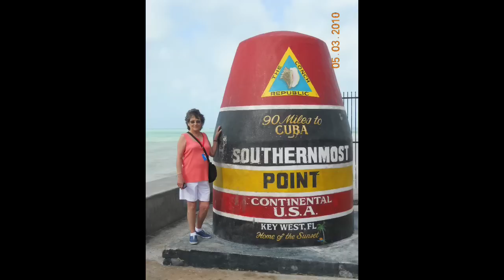KathyL.MOV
memorial video